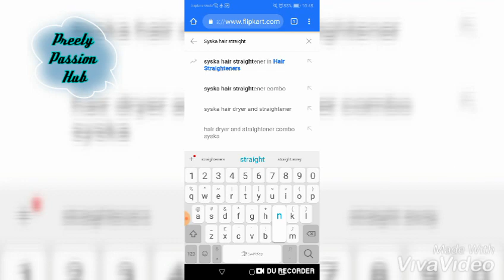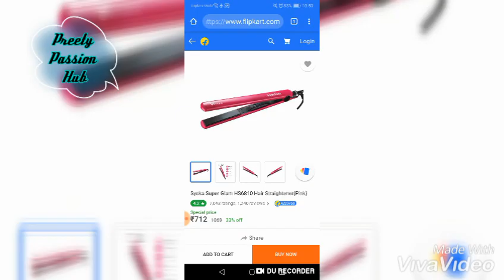# Syska Hair Straightener Unboxing & Review # Hair Curling using Hair Straightener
Syska Hair Straightener Unboxing & Review
Hair Curling using  Hair Straightener

Product Link : Syska Super Glam HS6810 Hair Straightener  (Pink)